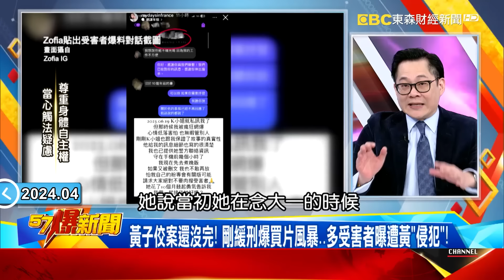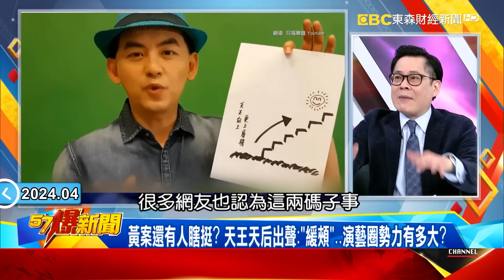黃子佼案還沒完！ 剛緩刑爆買片風暴…多受害者曝遭黃子佼「侵犯」！【57爆新聞】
黃子佼靠山大又穩？ 爭議連爆藝界噤聲…台版N號房成產業鏈？
黃子佼案還沒完！ 剛緩刑爆買片風暴…多受害者曝遭黃「侵犯」！
黃案還有人蝦挺？ 天王天后出聲：「緩頰」…演藝圈勢力有多大？
女星稱丟工作也要站出來！ 黃子佼提告媒體…王牌律師迎戰！？
徒弟風暴張小燕早知情！？ 多年影片曝…黃牽小孩手她秒變臉？
衛福部開槍永不合作藏內幕！？ 司長稱：切割黃子佼「很兩難」！